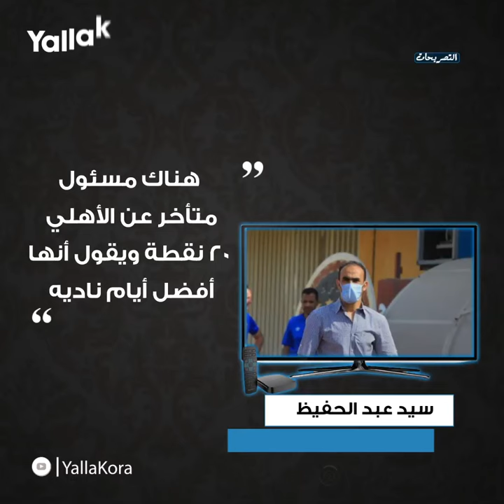"تلقيت عروضاً مُغرية للرحيل عن الأهلي".. أبرز تصريحات الجمعة 4 سبتمبر‎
إعداد: مصطفى الجريتلي